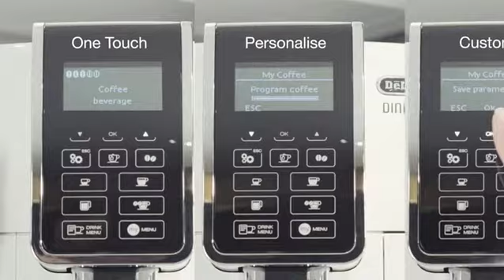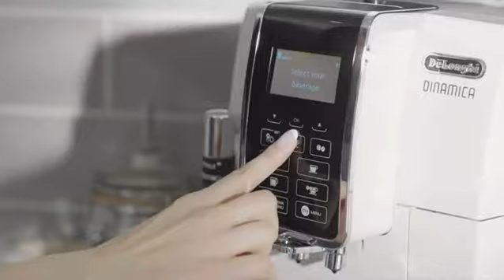De'Longhi Dinamica ECAM 350.35.W Bean to Cup, White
More Great Products By De'Longhi
Makes all coffee shop favourites, grinding your choice of fresh beans for a perfect taste
Grind your choice of fresh beans for a perfect taste
Froth fresh milk with the adjustable milk frother for easy cappuccinos and latte
Programme the strength, length and temperature of your coffee to your taste
Automatic rinse and descale programmes